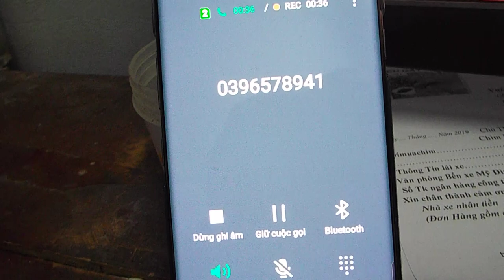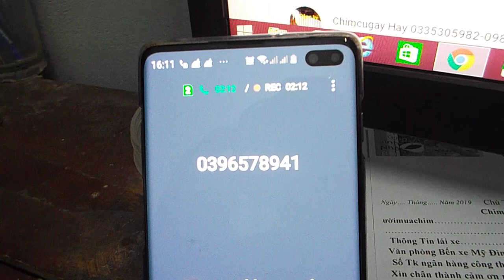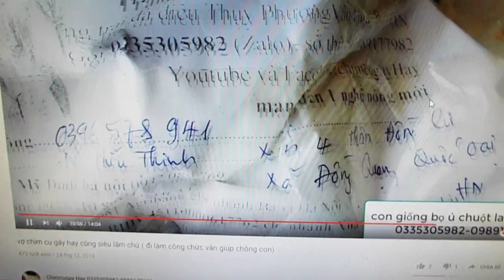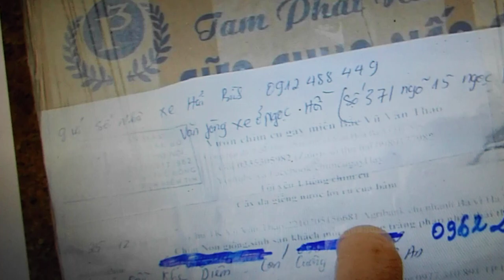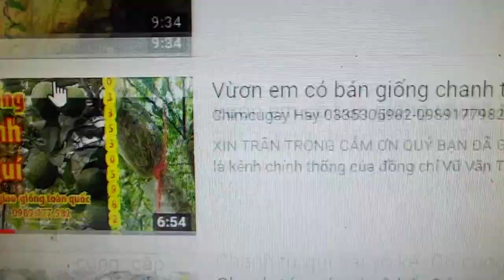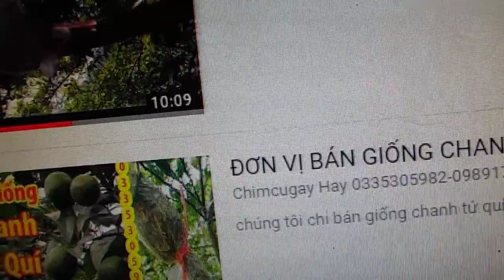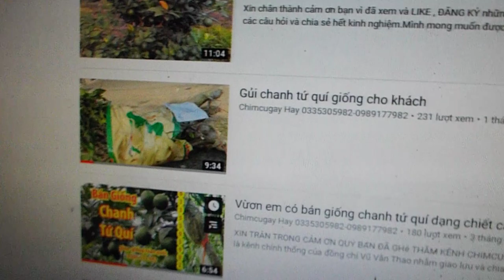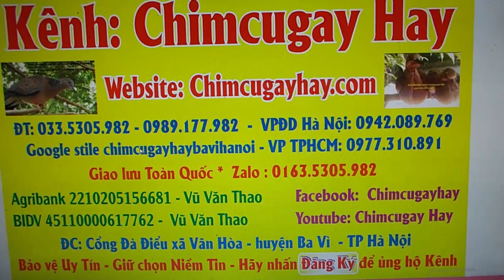đơn vị cung cấp giống chanh ra quả quanh năm( chanh tứ quí 4 mùa) 0335305982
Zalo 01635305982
1---Khách hàng chuyển khoản  Agribank  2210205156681 Vũ Văn Thao.Sau đó KH/H cho chúng tôi  biết số ĐT địa chỉ thông tin về chim cần mua  Chúng tôi sẽ tìm nhà xe và chuyển cho Khách Hàng
2—Khách Hàng tìm và gửi tiền cho nhà xe từ địa chỉ của khách hàng. Sau đó văn phòng và nhân viên chúng tôi tại mỹ đình sẽ giao chim và nhận tiền qua nhà xe
3—Khách/H đến tận nơi mua chim  sẽ được giảm giá